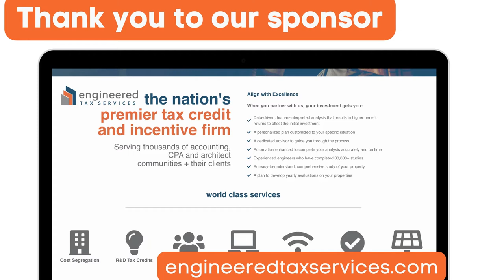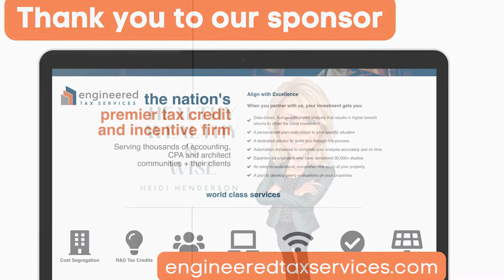5. Being Your Wild Self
On this episode, Heidi talks to Chris Heeter about her background working with sled dogs, how the skills she learned can be applied to human interactions, and the experience impacts how she acts as a leader.

00:00 Being Wild
00:25 Thank you to Engineered Tax Services
01:04 Welcome to the Healthy, Wealthy, & Wise Podcast
01:53 Some background on Chris Heeter
05:03 What brought you into the world of public speaking?
08:43 How did you create this message you push?
10:58 What does "being wild" mean?
12:16 The stigma of being "professional" creates a wall
16:09 Can you share a story about something you saw in your dogs and you related to people?
20:59 Can people change?
23:00 What is it like to build a "perfect team"
26:32 How did you form your message?
30:21 How much energy do we use to not be ourselves and hide any vulnerability
33:22 Do you think after Covid people have been more open?
36:17 How do you balance the relationship between your dogs
38:38 Do you have to deal with any hierarchal issues?
42:56 What has working with animals taught you about yourself?
44:17 Do you mind sharing a poem of yours with us?
46:12 Wrap up and how to reach Chris